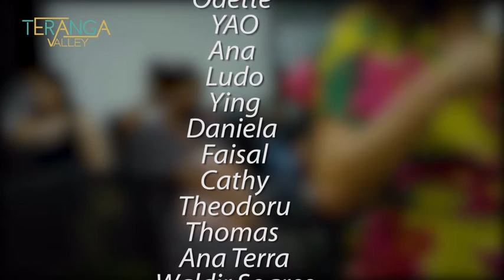Sports & Heath discussion: Shanghai entrepreneur Ana Terra, Julie Costerg & Waldir Soares 17/07/2019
Julie Costerg is a French-Taiwanese Yoga Alliance certified instructor. Following her strong interest in health & wellness she founded Lindwards 3 years ago to help urban communities find inner balance through holistic wellness activities.

AnaTerra is a nutritionist and entrepreneur. She is currently the managing director of Goma Greens and previously started and sold her own company Ilovemi - My Intelligent Food. Her mission is to help people to understand and nurture their bodies and mind.

Waldir Soares is a former International Capeverdean Basketball player. After graduating from Chinese university in Sanya, he became a reputed and respected Basketball coach in Shanghai. They will share with us their amazing entrepreneurship stories!

Welcome to the Entrepreneurship Stories by Teranga Valley! This series is dedicated to enhance your entrepreneurial spirit by motivational and inspiring Teranga Valley community stories!

"TERANGA" is a Senegalese word that means Welcome. We believe we are all in a learning curve, it doesn't matter whether you are a student or a professional, everyone is welcome to join & share their valuable experience.

We believe that you don't have to be a master to teach and learning is not just for students. We are all somehow entrepreneurs of our lives. Opening a company is just one form of entrepreneurship but not the only one! We are a group of dynamic volunteers who gather like minded business people of diverse nationalities around the world to share their experience, knowledge and motivation to grow together!

Through our workshops, entrepreneurial series, events and webinars, we recycle inspiration and encourage innovation and learning for our community. We are constantly evolving thanks to your phenomenal input and we would love to hear more of your recommendation and feedback.

Send the message "Teranga Valley" on our official account if you are keen to be part of our growing team of volunteers or keep up with the conversation by being added to our group!

Or speak to the team:
Wechat: isabelleteranga
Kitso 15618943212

Looking forward to meet you all in person!